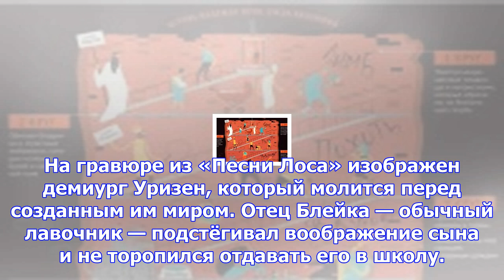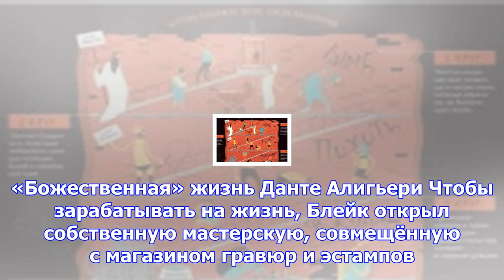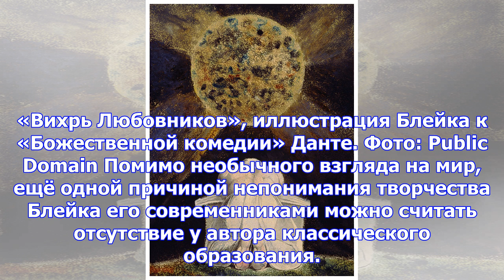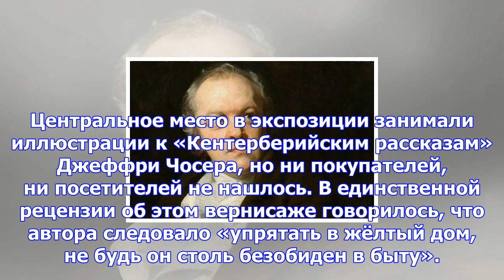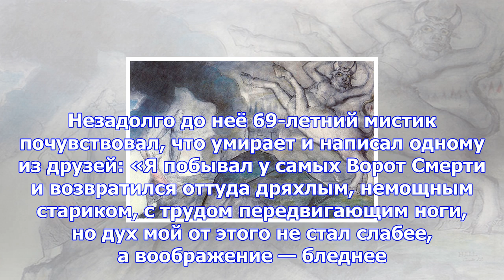На небесах и на земле. почему уильяма блейка считали сумасшедшим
Уильям Блейк иллюстрировал Ветхий Завет, «Божественную комедию», «Потерянный рай», писал философские...